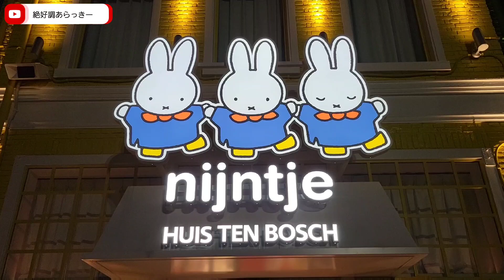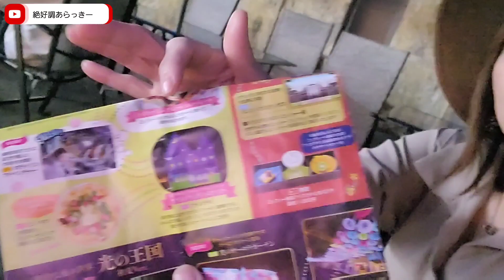【12】長崎ハウステンボス佐世保のテーマパークを観光&散策しながら魅力紹介！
〒859-3292 長崎県佐世保市ハウステンボス町１−１にある【ハウステンボス】(Huis Ten Bosch)の散策観光動画です。ハウステンボスは中世オランダの街並みやヨーロッパ全体を再現したテーマパークです。東京ディズニーリゾートの1.5倍の敷地面積を誇り単独テーマパークとしては日本最大級の規模である。ドラマ・映画・CMなどのロケ地としても使われているテーマパークです。四季を通して様々なテーマを題材にした光と花のイベントなども開催されております。どこを撮ってもフォトジェニック！花の街がカラフルな季節！パーク内レストランも充実！長崎ご当地グルメを堪能しよう1年中きらめく壮大な光のイルミネーション！季節ごとに楽しむ光の王国！デジタル？リアル？不思議すぎる世界観、圧倒的なイマーシブ体験！間近で見上げる大迫力の花火に感動！音楽に合わせてパークの夜空を彩ります！2大プールで昼も夜も遊べる！夏のリゾート体験を満喫しよう！花の街の大収穫祭！ヨーロッパ気分で楽しむハロウィーン＆ワイン祭！圧倒的なリアル感がたまらない！いま話題のVRを体験しよう！パークでたくさん遊んだ後は天然温泉でリフレッシュ♪世界最大1,300万球の光に包まれる！大きなツリーが輝く幻想的なクリスマスタウン！世界最大級のミッフィーの専門店、ミッフィー体験型ショップ&ミッフィーカフェ(ナインチェ)！ハウステンボスに来ればミッフィーに会える！と一日中でも足りない程に楽しみと笑いが詰め込まれたテーマパークを散策してきましたので観光に行く前の参考にして頂けたらと思います。ということで絶好調のあらっきーからでした。絶好調あらっきー